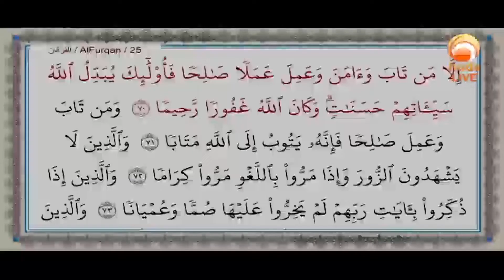Is the repentance of the one who commit homosexuality can be accepted